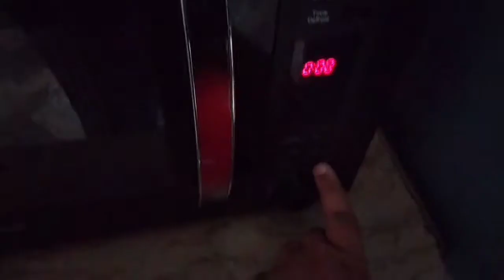one dollar deal